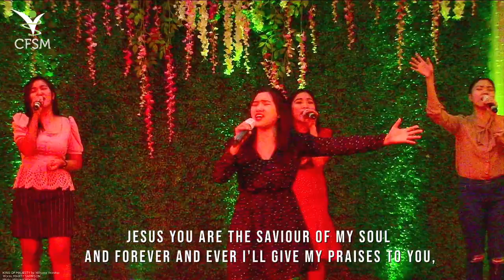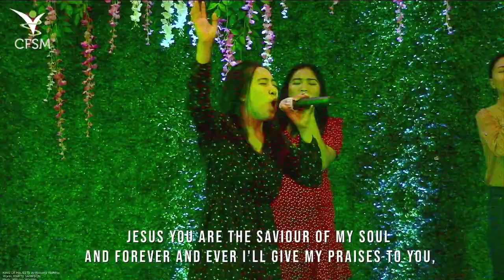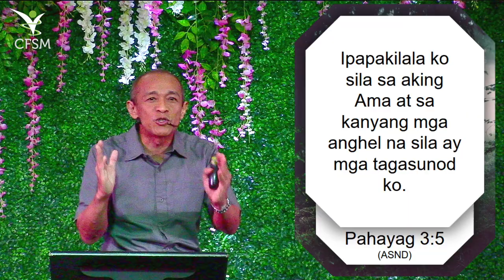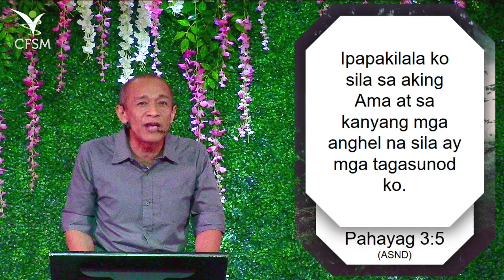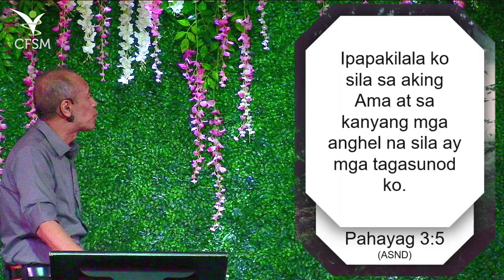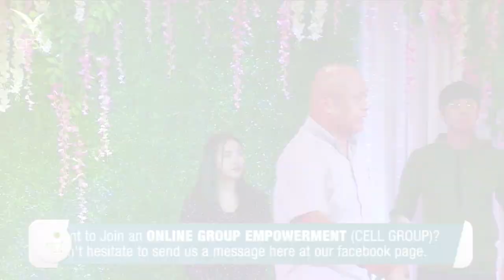LIVE SUNDAY WORSHIP CELEBRATION - November 29, 2020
𝐌𝐄𝐒𝐒𝐀𝐆𝐄: LIFE AFTER DEATH (The Spiritual World) | THE REALITY OF SPIRITUAL REALM